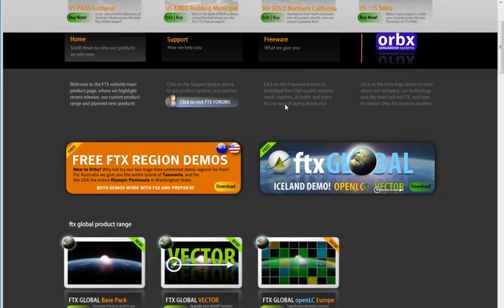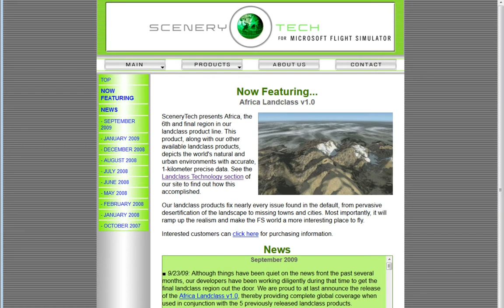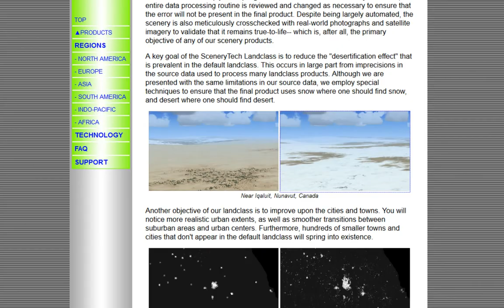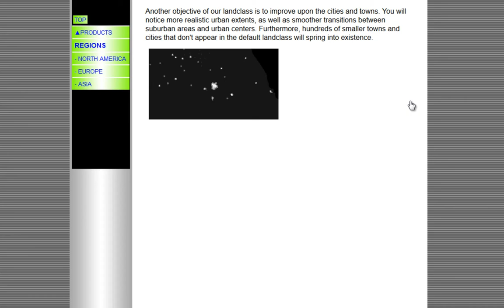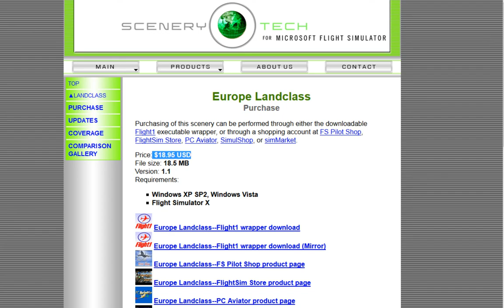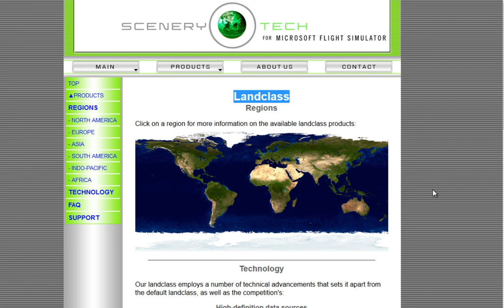Qué son las Landclass (tipos de tierra) en FSX/P3D